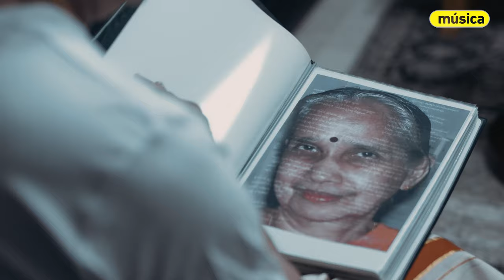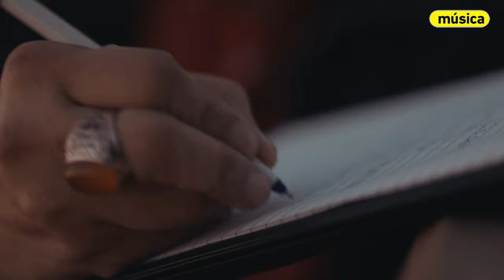Smrithi Sagaram : Dr.Ravi Warrier | Singer : Jolly Kocheethra | Recording : Jose Francis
ചിലരുടെ വിടവാങ്ങൽ സൃഷ്ടിക്കുന്ന ശ്യൂന്യത വാക്കുകൾക്കും അപ്പുറമാണ്. ചില നോവുകൾ... നൊമ്പരങ്ങൾ. ചില നേരങ്ങളിൽ ഹൃദയത്തിൽ ചാലിച്ച മഷിത്തുള്ളികളായി തൂലിക തുമ്പിലൂടെ ഉതിർന്ന് വീഴുന്നു.

തന്റെ സഹോദരിയുടെ വിയോഗം സൃഷ്ടിച്ച ആഘാതത്തിൽ വർഷങ്ങൾക്ക് മുൻപ് ഡോ:രവി വാര്യർ എഴുതിയ ഡയറിക്കുറിപ്പ് യാദൃശ്ചികമായി കാണാനിടയായതാണ് ഈയൊരു ആലാപനത്തിനും പിന്നീട് ഈ ദൃശ്യാവിഷ്കാരത്തിലേയ്ക്കും എത്തിച്ചേർന്നത്.
സ്മൃതിസാഗരത്തിലേയ്ക്ക്. !!

Dr. Ravi Warrier, is a distinguished educator and a recognized personality in the social domain of Bahrain. He is qualified with a Doctorate in Education and is committed to his profession amid a profound enthusiasm to develop young minds.  He is a leading expert in the field of education; serving for the past 48 years; with 11 years in Central Schools followed by another 37 years in Bahrain. Dr.Ravi Warrier last 10 years as Principal of Quality Education School, an International School following British Curriculum in Bahrain. He is a renowned figure with various acts of charity on this island.  Beyond this entire feat, he is the Chairman of Advisory Committee to Science India Forum, Bahrain.

SMRITHI SAGARAM - Lyrics : Dr.Ravi Warrier | Singer : Jolly Kocheethra | Violin : Sunil Bhaskar | Flute : Sivan | Visuals : Convex Studios | Recording : Jose  Francis | Special thanks to : Ajith Nair & Renjish Mundakkal